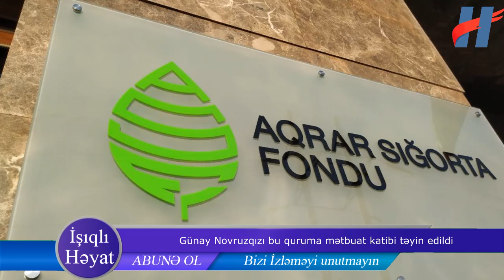Günay Novruzqızı bu quruma mətbuat katibi təyin edildi